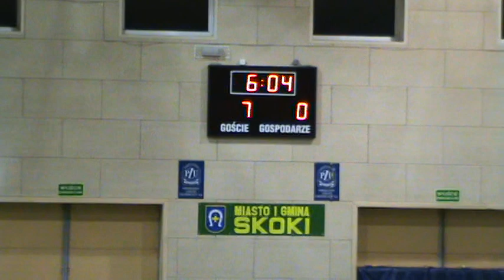XVII Halowe MP Kolejarzy cz.8 * IC Gdynia - IZ Olsztyn cz.2 * 04.12.09' Skoki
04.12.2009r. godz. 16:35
IC Gdynia - IZ Olsztyn
7:1 (5:0)
2 połowa